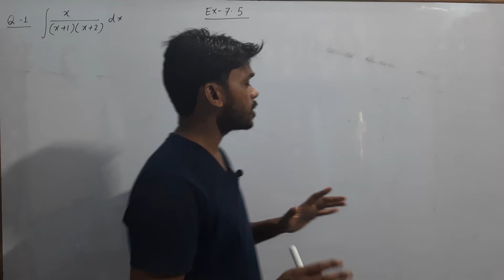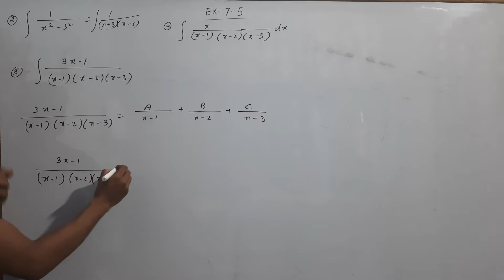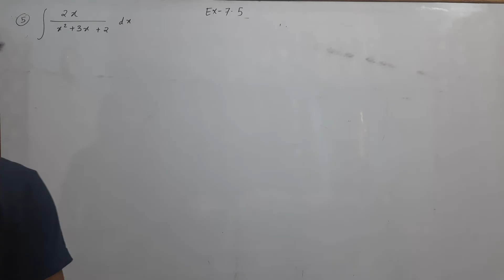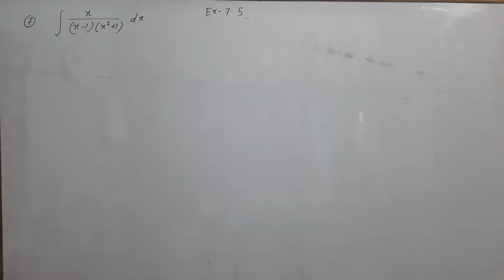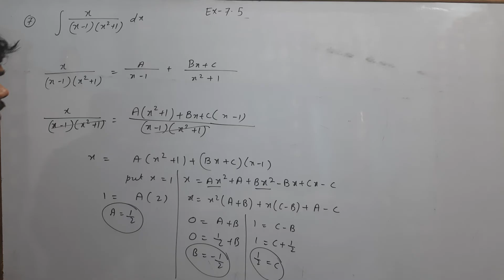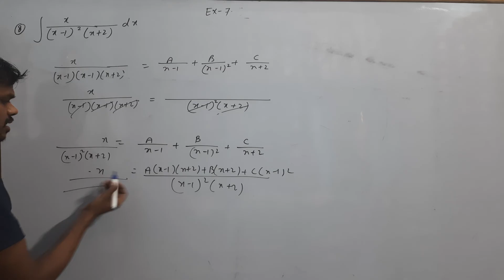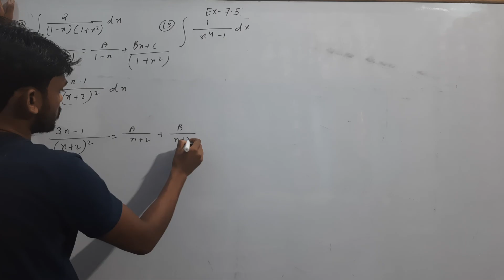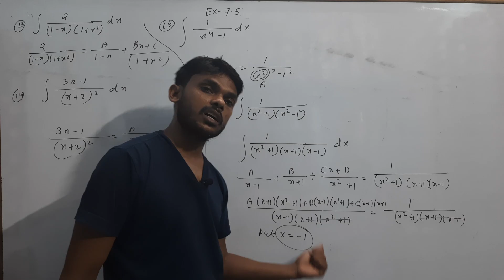NCERT CLASS 12TH MATHS CHAPTER- 7 INTEGRALS:EXERCISE - 7.5 SOLUTIONS PART-1 QUESTIONS 1 TO 15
Concept of Partial Fraction